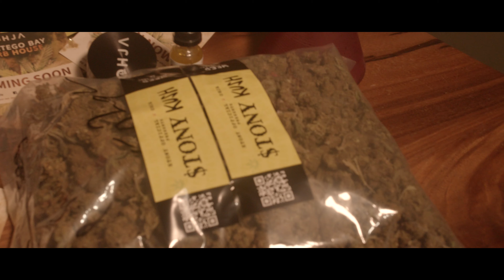PebleKing, Panta Son - Brawling High (Official Video)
Artist: PebleKing
Song title: Brawling High
Album: Weed Head Riddim
Producer: PantaSon Music Production Limited